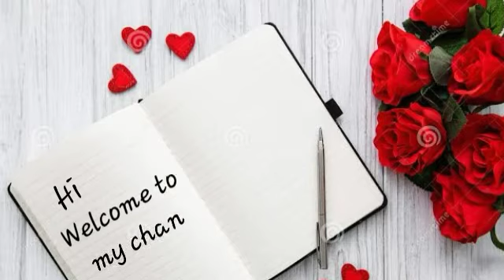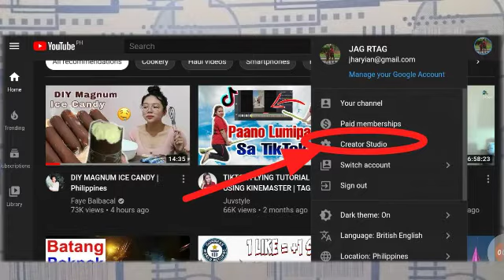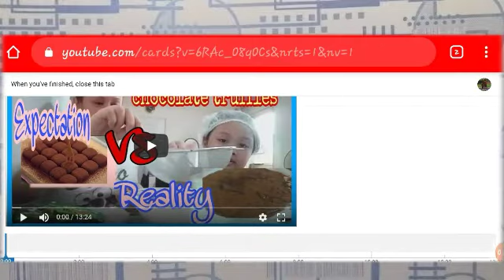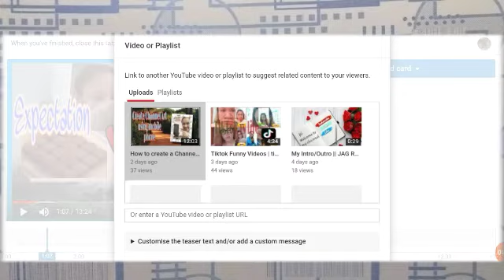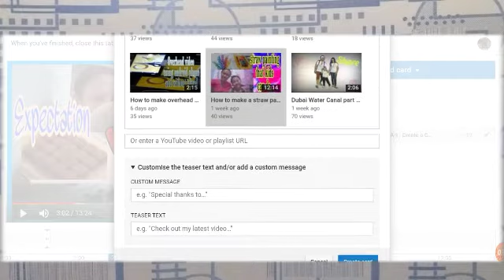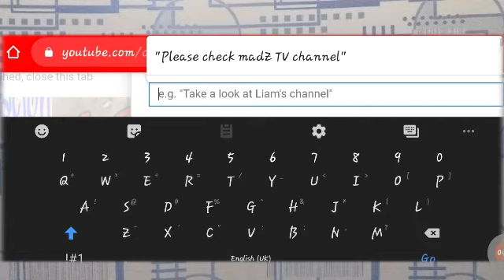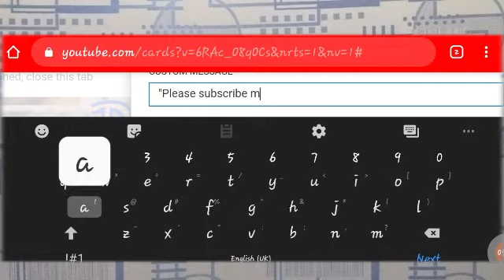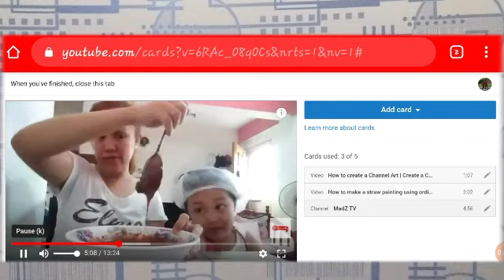How to make Info cards on youtube | Info card | Promote your videos|Tagalog tutorial|| JAG RTAG TV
This video tutorial give us a knowledge how to make or add a Info card and what is the advantage of this.